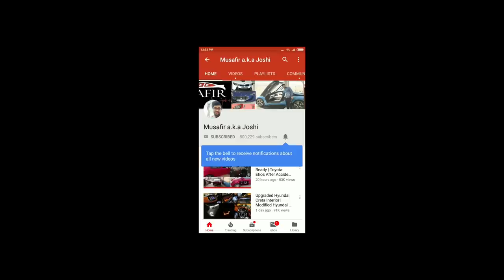My Car Door Got Stuck !!!